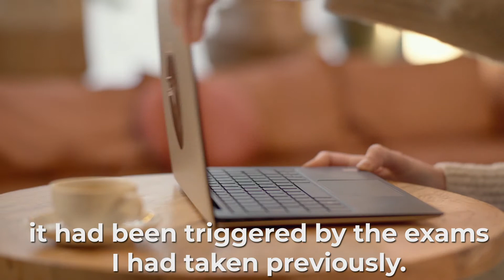Hair loss due to stress: Julie’s experience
After a long period of stress brought on by her final year of studies, Julia, a pharmacy dispenser, started to lose her hair. To restore her hair’s density, she tried out the Triphasic Reactional treatment.
Both easy to apply and effective, the Triphasic Reactional anti-hair loss treatment revived the growth of her hair and restored its natural density. Virginie regained her self-confidence.